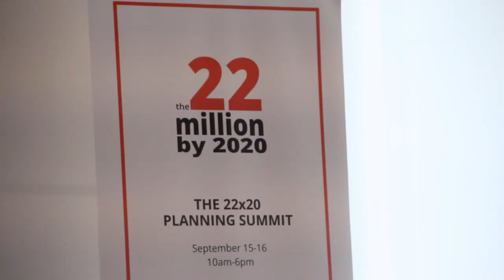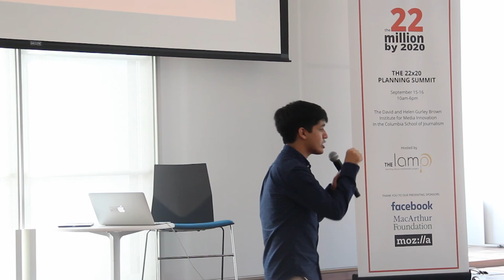22x20 Summit Ziad Ahmed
"Think young people are powerful? Empower us"
September 16, 2017
Ziad Ahmed, founder @redefy and CVO, Juv Consulting